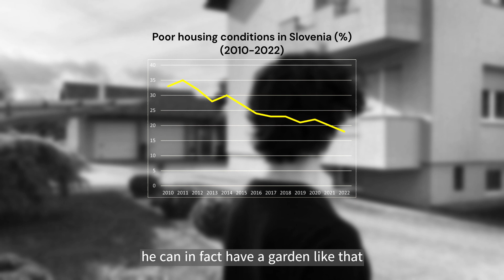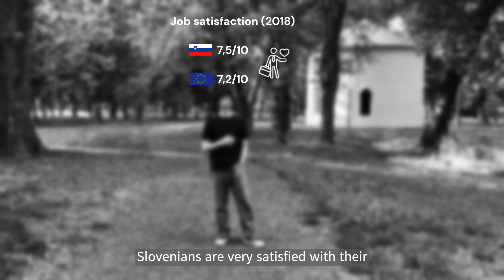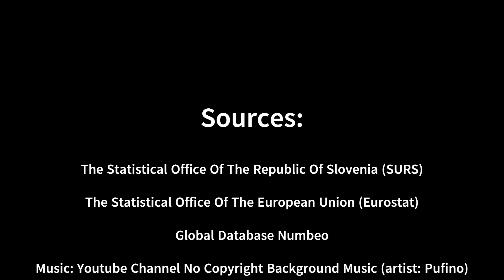6. Evropske statistične igre: finalni video ekipe KOMPOT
Finalni video ekipe KOMPOT z Gimnazije Franca Miklošiča Ljutomer, s katerim je na tekmovanju 6. Evropske statistične igre (mednarodno tekmovanje iz statistične pismenosti) v šolskem letu 2022/23 zmagala v evropskem finalu v kategoriji starejših dijakov (16-18 let)